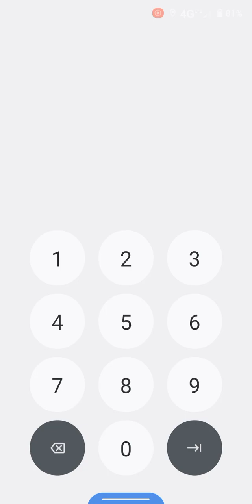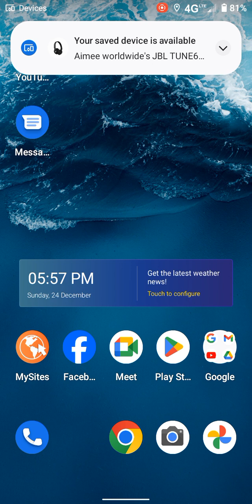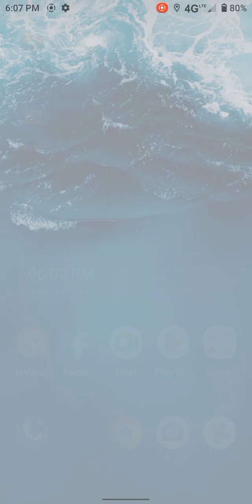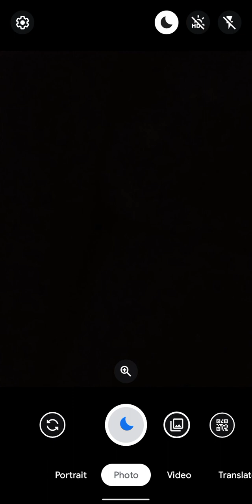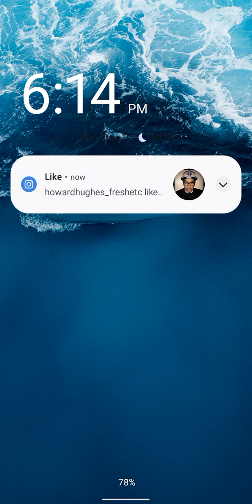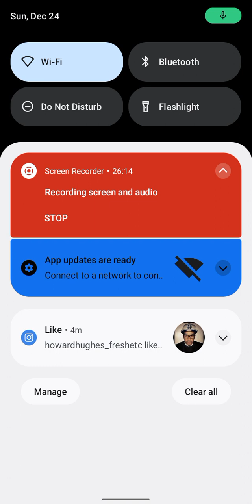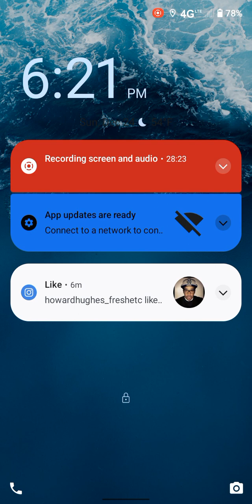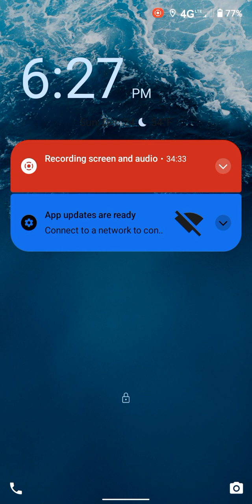December 24, 2023